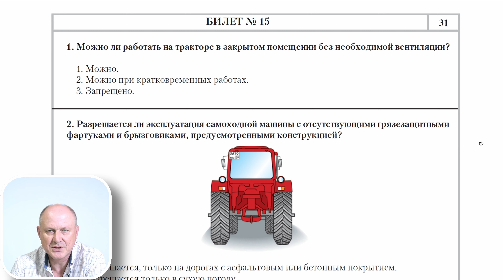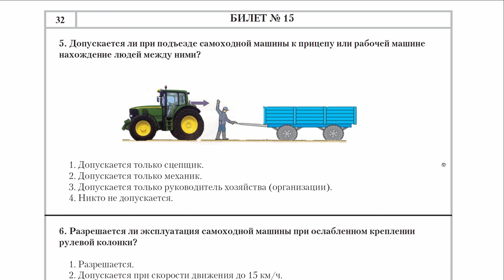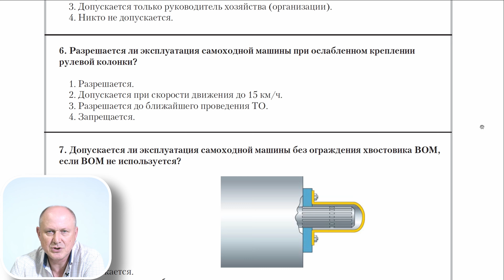Водитель погрузчика категории С. Билет 15. Экзаменационные билеты.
Предлагаем вашему вниманию экзаменационные билеты на погрузчик категории "С" с ответами для сдачи теоретического экзамена в Гостехнадзоре. Записаться на курс обучения в нашем учебном центре можно по ссылке